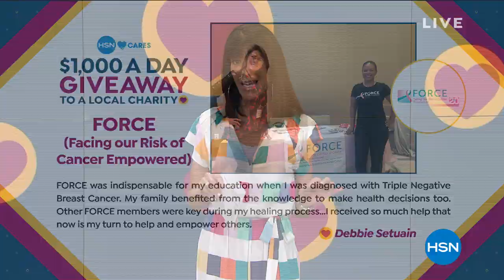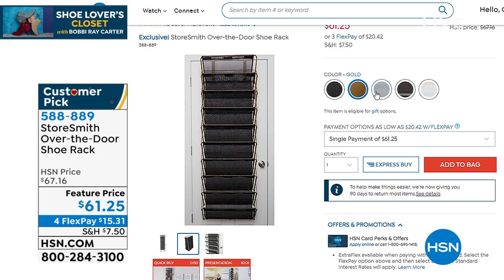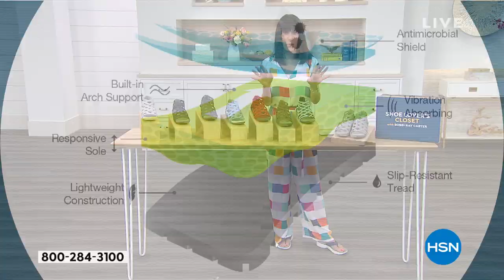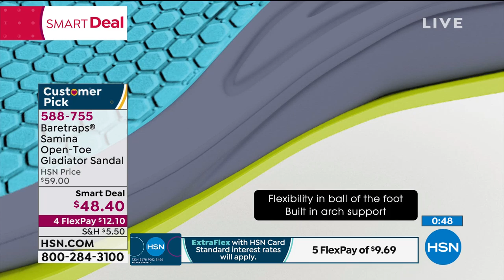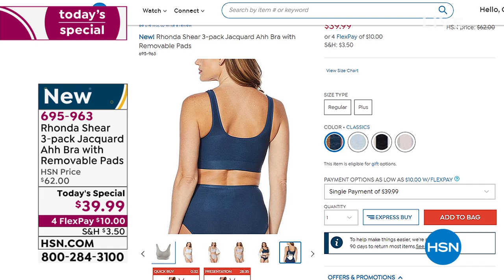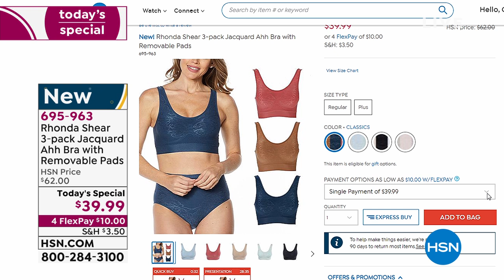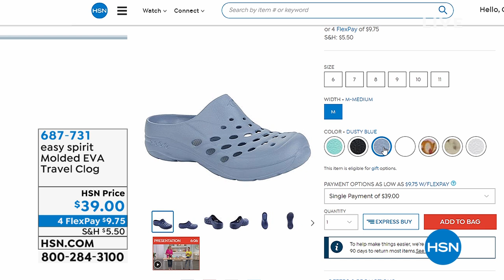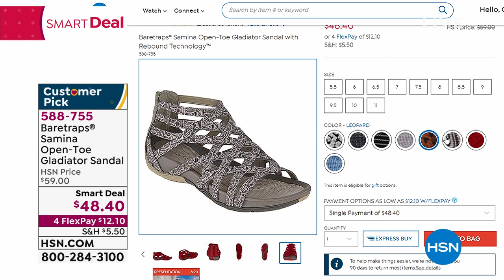HSN | Shoe Lover's Closet with Bobbi Ray Carter 04.02.2020 - 09 AM